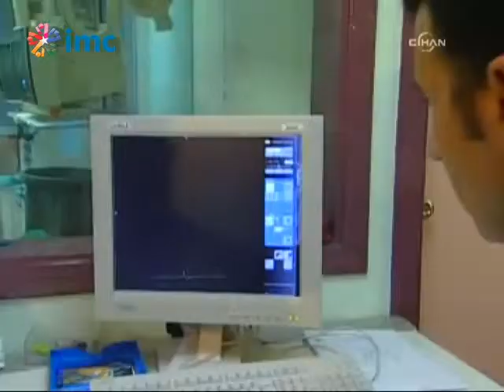Artık hastaneler yanlış tedaviye de ücret alacak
Sağlık Bakanlığı, özel hastane yönetmeliğini değiştirdi. Artık hastalar kendilerine uygulanan hatalı tedavinin ücretini ödemek zorunda kalabilecek.